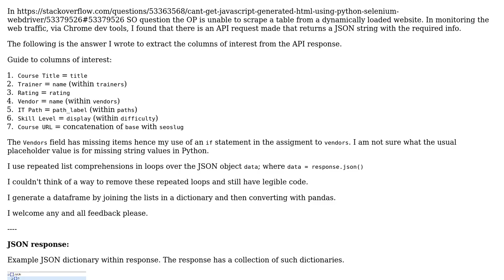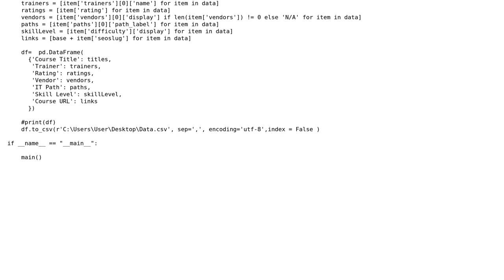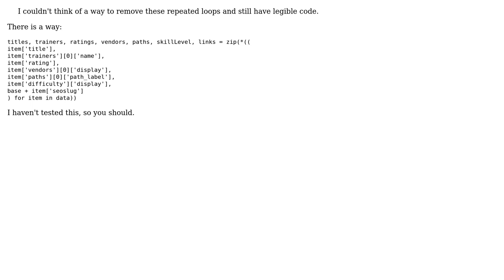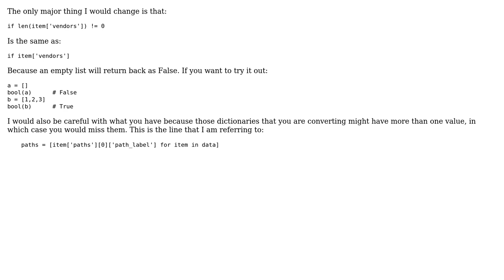Code Review: Creating a python dataframe by parsing JSON API response (3 Solutions!!)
Code Review: Creating a python dataframe by parsing JSON API response

With thanks & praise to God, and with thanks to the many people who have made this project possible! | Content (except music & images) licensed under CC BY-SA | Music | Images & others | With thanks to user Reinderien user QHarr user Janne Karila user Anthony Herrera and the Stack Exchange Network Trademarks are property of their respective owners. You are responsible for your own actions.